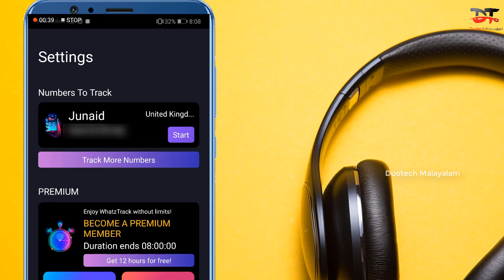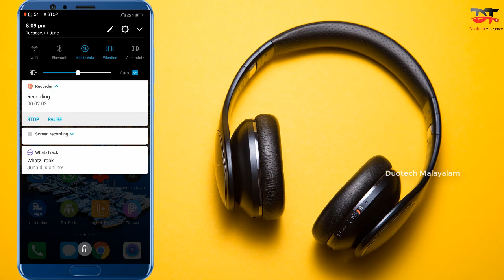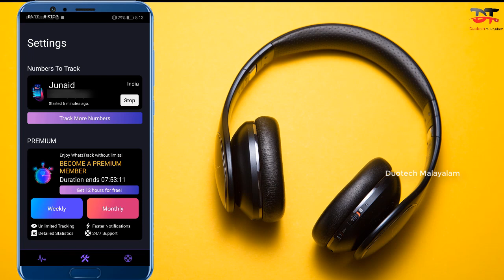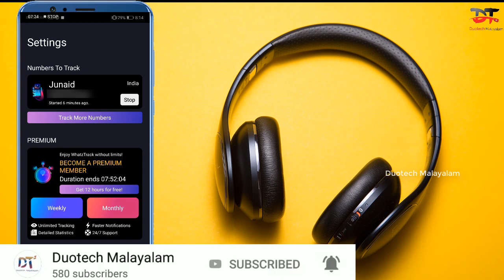How to notify when someone is online on Whatsapp /How to get Online usage data